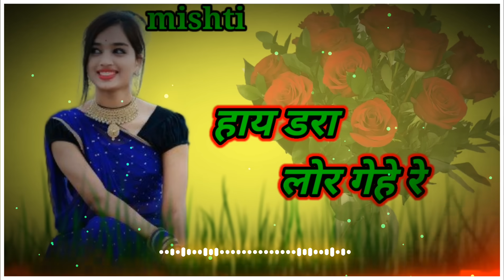हाय डरा लोर गेहे रे || Cg Song -Hay Dara Lor Gehe Re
TnC Apply

कृपया ध्यान दे -- यह चैनल किसी गलत उपयोग के लिया नहीं बनाया गया है अगर मैंने आपका कोई गाना अपलोड किया है और यदि आप इसे हटाना चाहते हैं तो यहाँ कुछ करने से पहले हमसे सीधे संपर्क करें - आपके गाने को हटा दिया जायेगा - ईमेल के माध्यम से मुझसे संपर्क करें या यूट्यूब निजी मैसेजिंग सिस्टम।